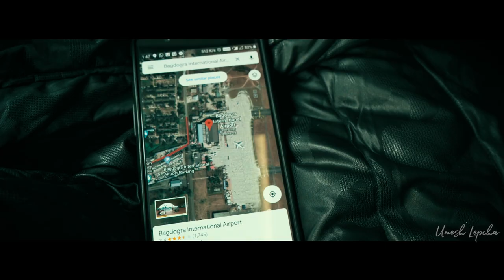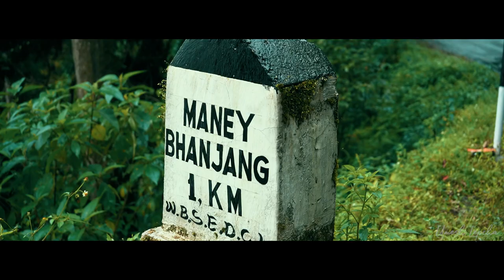Hill Station In The Clouds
Gorkhaland - Gorkhaland is the name of the proposed state in India that the Nepali-speaking Indian Gorkha ethnic group in the district of Darjeeling and Kalimpong and the Dooars in the northern region of West Bengal. This region and its people have such a great history tied to India that still many citizens are unaware of its beauty and the contribution it makes to the state. This film only touches the tip of the iceberg, to say the least, but for the bigger picture, you will have to visit it yourself.

Drone Footages: Missinggears (Arup AKA Rider Rocky)